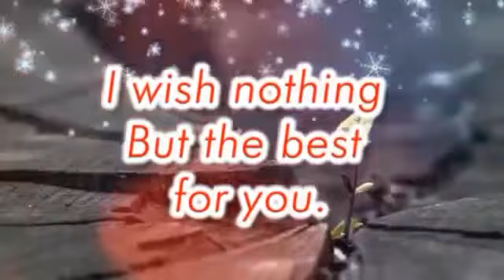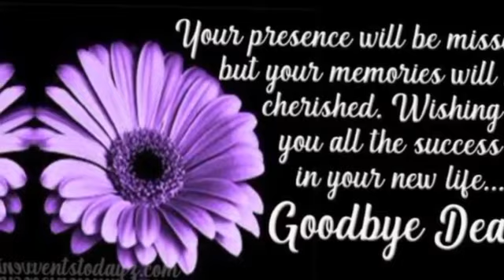Farewell Boys Campus Session 2022 2023